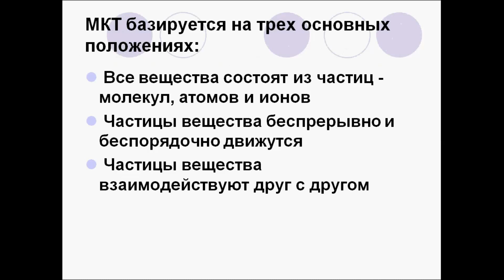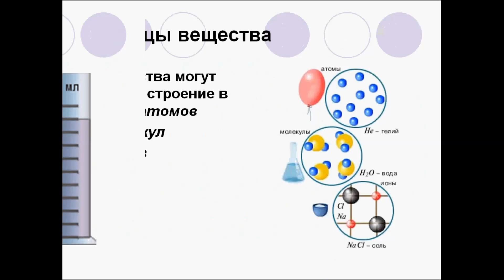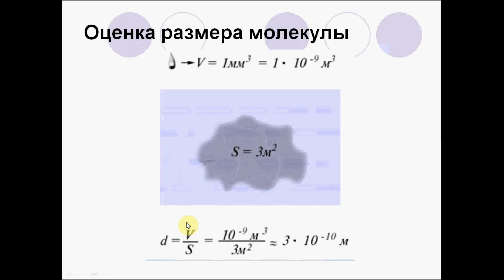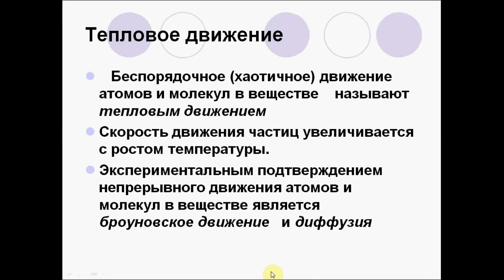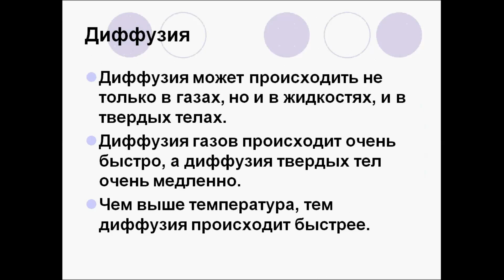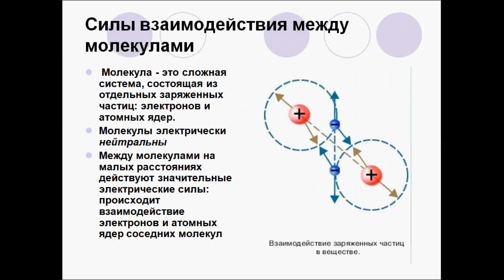Молекулярно-кинетическая теория. Физика 10 класс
Презентация. Микроскопические и макроскопические тела. Демокрит и Ломоносов. Строение вещества. Частицы вещества и их размеры.